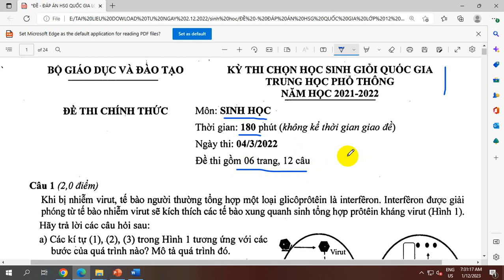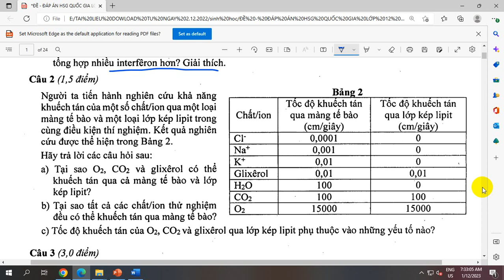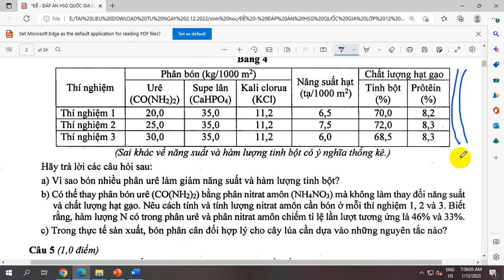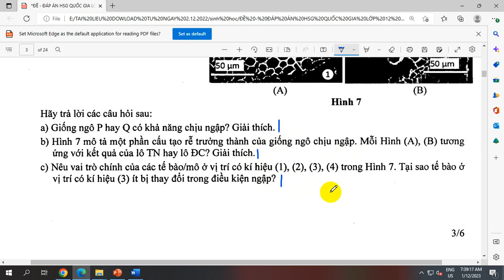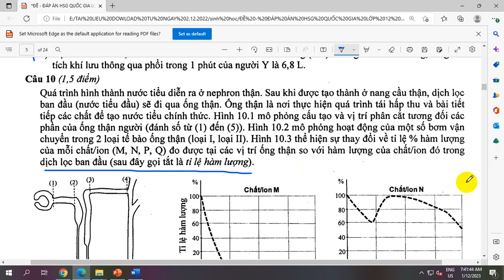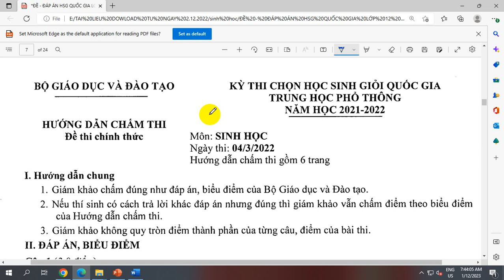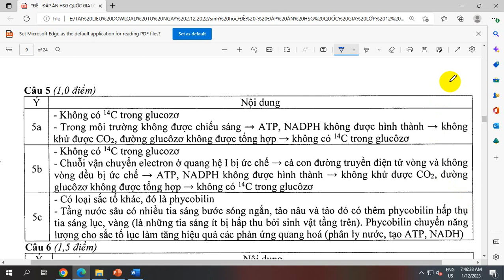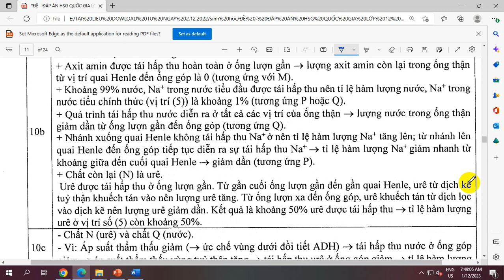ĐỀ THI VÀ ĐÁP ÁN CHỌN HỌC SINH GIỎI QUỐC GIA MÔN SINH HỌC THPT